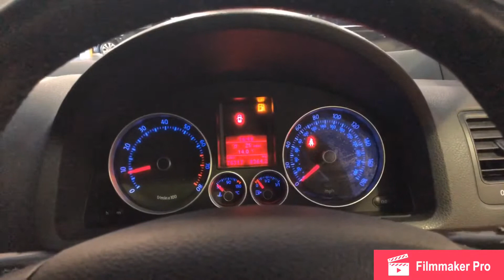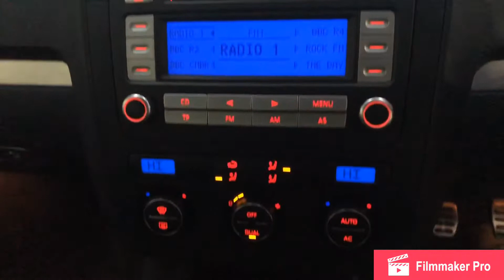2007 VOLKSWAGEN GOLF 2.0T GTI, 76K, FSH, AUTO LIGHTS, AUTO WIPERS, STUNNING!!!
2007 57 Plate Volkswagen Golf 2.0T GTI 3dr.

Stunning Example With Only 1 Former Mature Keeper From New, Not To Be Confused With 10 Owner Tired Examples, This Is A One Mature Keeper From New With Excellent Service History And Superb Bodywork Throughout, Clearly Maintained To A High Standard With No Boy Racers Owners, Must Be Viewed If You Are Looking For A Completely Original Well Maintained Clean Golf GTI.

Presented In Grey Paintwork With Contrasting Grey Tartan Cloth Interior Complete With 18 Inch Volkswagen Monza Alloy Wheels Finished In Silver Wrapped In Premium Continental And Pirelli Tyres.

Excellent Condition Throughout Covering Only 76,000 Miles From New And Backed Up With Full Volkwagen Service History, Including The All Important Timing Belt, With Only One Former Keeper, The Car Is Complete With Both Keys.

Very Clean Throughout With Excellent Bodywork And GTI Styling, Unmarked Interior And Outstanding Alloys, New Owner Wont Be Disappointed.

Its 2.0 Litre Turbo Charged Petrol Engine Produces 200 Bhp And 207 Lbs Ft Of Torque, Matched With Its 6 Speed Manual Gearbox And With A 0-62 MPH Time Of 7.2 Seconds, Makes For A Superb Drive.

Outstanding Extra Spec Includes.
*18in Monza Alloys.
*Auto Lights.
*Auto Wipers.
*Flat Bottom Steering Wheel.
*Dual Digital Climate Control.